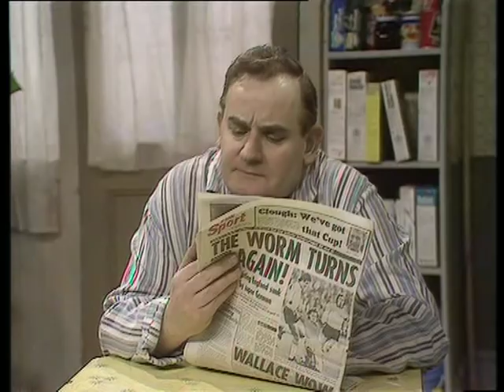Porridge: Going Straight - Going Sour Part 1 of 2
Whilst in a cafe Fletch sees a young punk girl try to steal another man's wallet. He steps to save the situation and,on learning that the girl,Penny,has run away from home,takes her back to his house for a bath and a meal. Unfortunately she steals his daughter Ingrid's purse and Fletch feels let down. However,she comes to the house with her step-father to apologize and return the purse. Fletch plans to take the family out to celebrate but someone seems to have stolen his money.

All episodes and the film were created by the British Broadcasting Corporation (BBC) I do not own them I mearly uploaded them for your viewing pleasure.